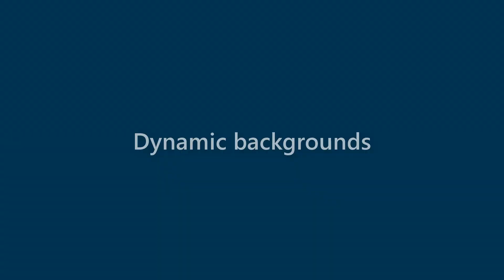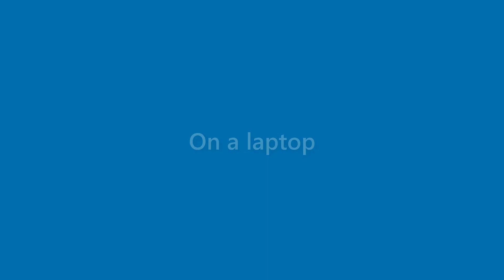Terrance Nixon - appearance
Name Look - Terrance Nixon - appearance. In this video we present "Terrance Nixon" name look and feel in various scenarios.
This video will cover:
How does "Terrance Nixon" look as a personal letterhead?
How does "Terrance Nixon" look on a business card?
How does "Terrance Nixon" look on a computer/laptop screen?
How does "Terrance Nixon" look with different background colors?
How does "Terrance Nixon" look with various fonts?